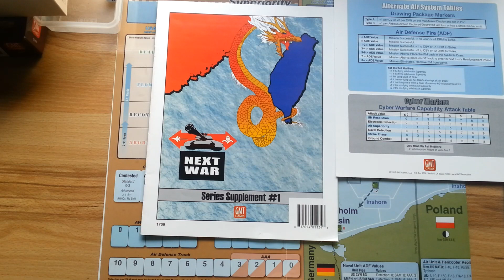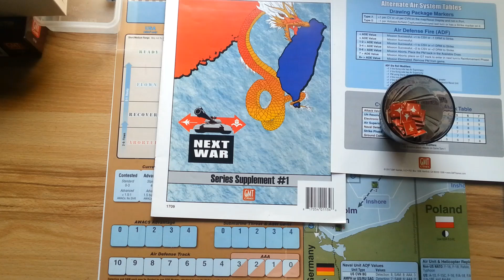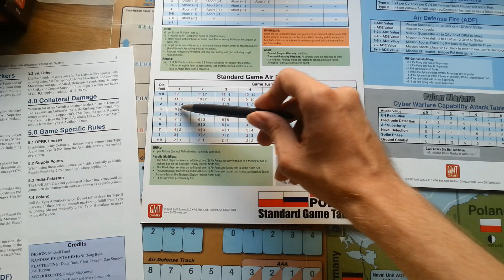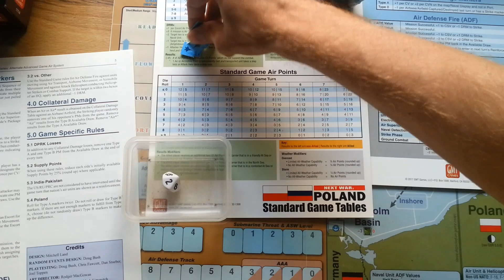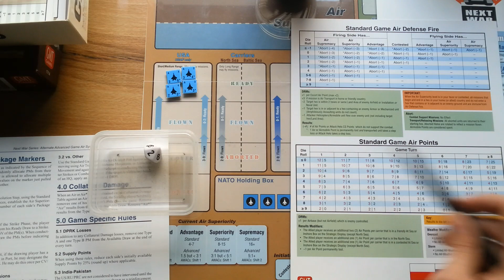Alternatywne zasady lotnicze w Next War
Opis alternatywnych zasad lotniczych w systemie "Next War"